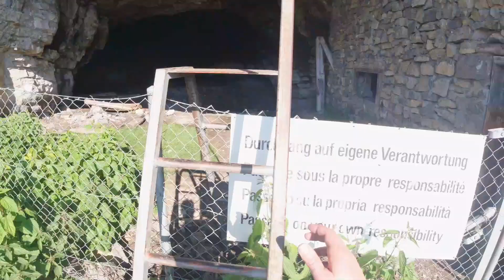sigriswiler loop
Trail Running Bernese Oberland - Sigriswiler Loop